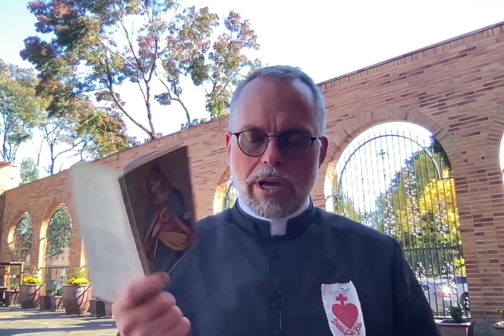Day 5: Our Lady of the Rosary: The Rosary tips the balance